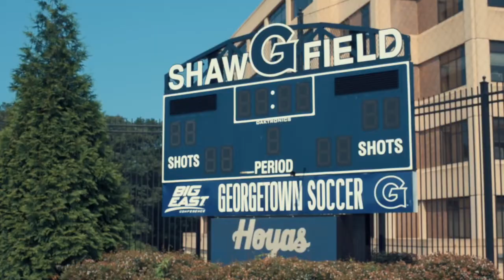Georgetown Women's Soccer | Promo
Made this a while back for Georgetown Women's Soccer. Go Hoyas!